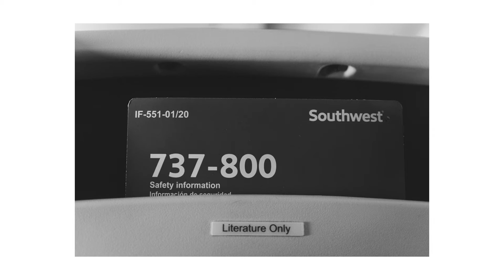Through a Window | Tijuana Mexico | Sony a6500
The overwhelming majority of these photos were shot through a window.

In January of 2021, my wife and I went to Tijuana, Mexico so that she could have gastric sleeve surgery. Being the photographer that I am, I decided to try and document our time there.

The video below contains photos from my experience and my thoughts behind what each image is and why I captured it.